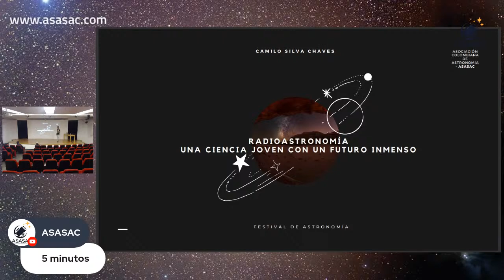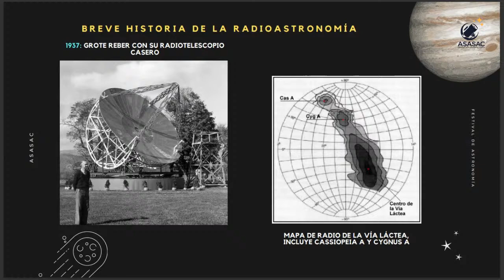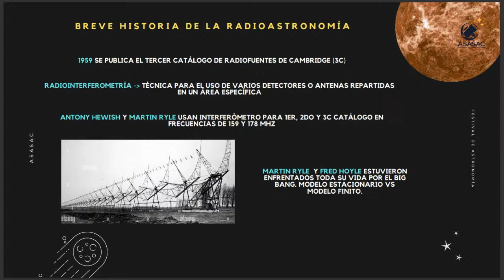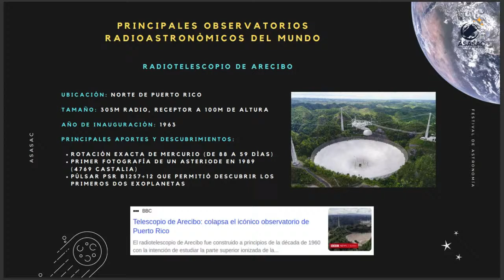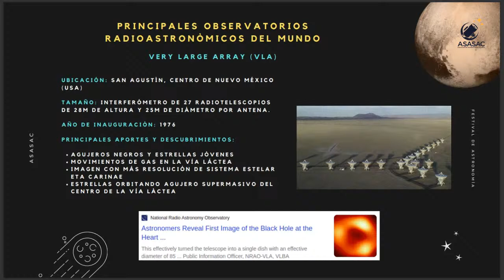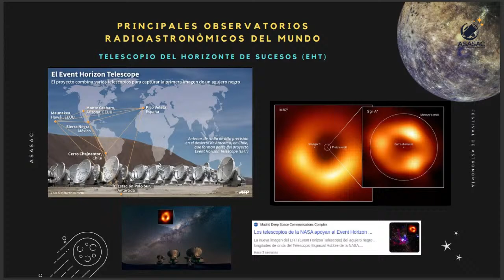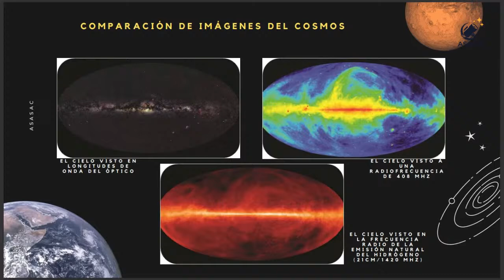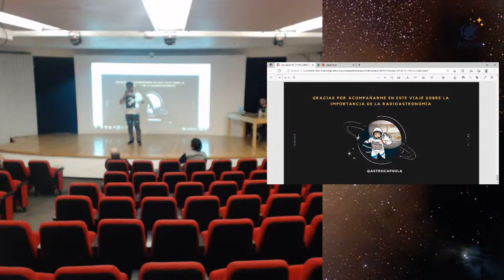Radioastronomía: una ciencia joven con un futuro inmenso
Esta rama de la Astronomía nos permite percibir nuestro universo de una manera diferente, dándo visibilidad a aquello que no es visible a simple vista.

¿En qué consiste? ¿Cómo funciona? ¿Cuales son sus principales aportes? ¿Que viene?

Acompáñamos en este viaje a descubrir el mundo de la radioastronomía y sus bondades.

Conferencista: Camilo Silva Chávez